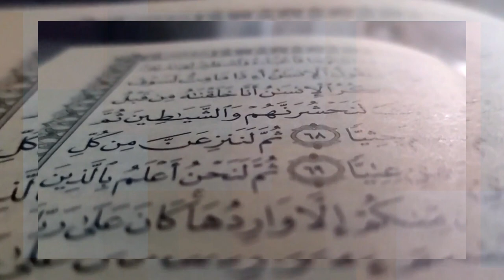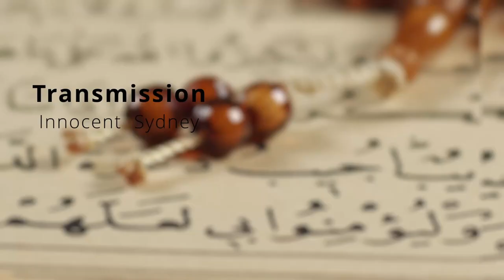Contemplating The Quran | Episode30 | Br.Saqib Malik